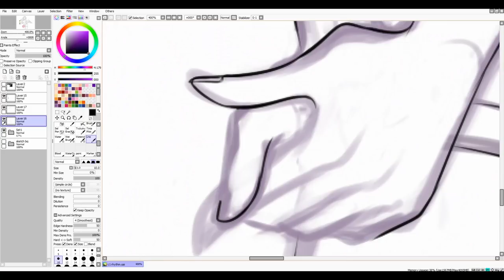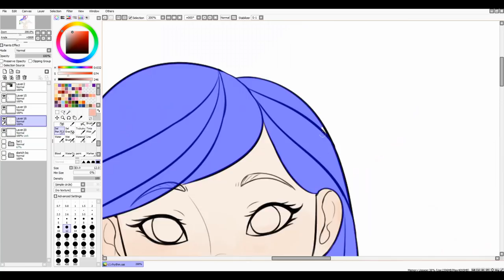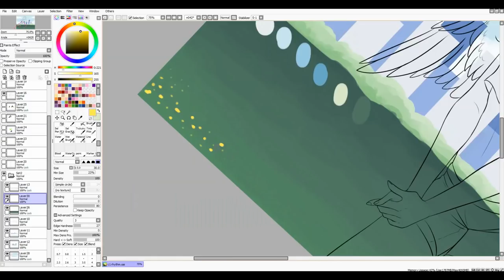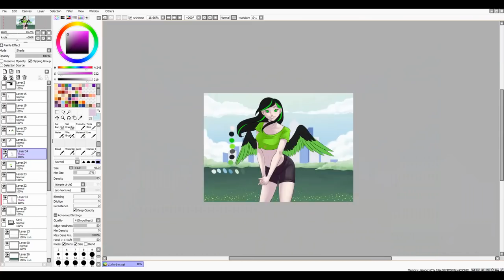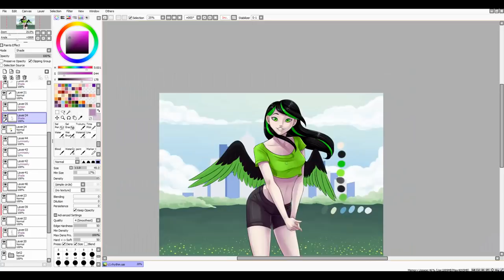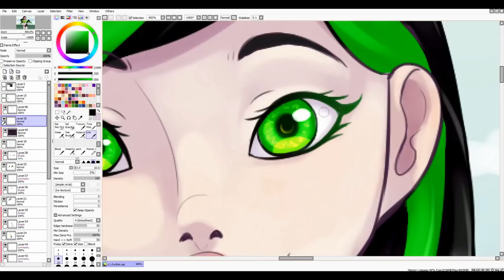[SpeedPaint] Rhythm (commission)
--CHECK THE DESCRIPTION, PLEASE!!!--

Commission from DeviantArt. I enjoyed drawing this winged girl despite her simple design ^^

1) Eveningland - Express;
2) Density & Time - RISE.